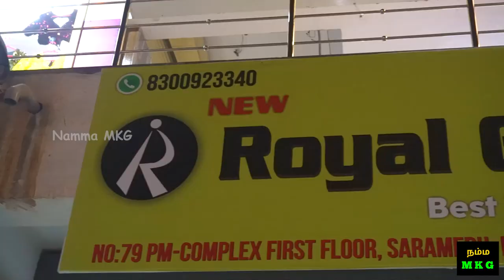Cheapest smartwatch market | Airpods | 80 ரூபாய் முதல் ஸ்ட்ராப்ஸ் | ULTRA SMARTWATCH | Namma MKG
Royal Gadgets :
( This is the map link of GM Bakes , above gm bakes, royal gadgets shop )

MOWGLI